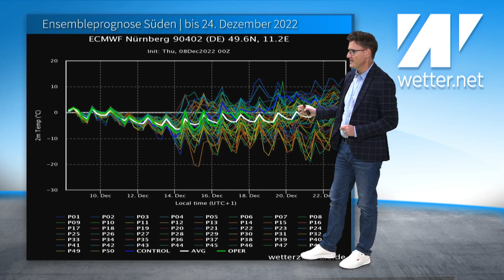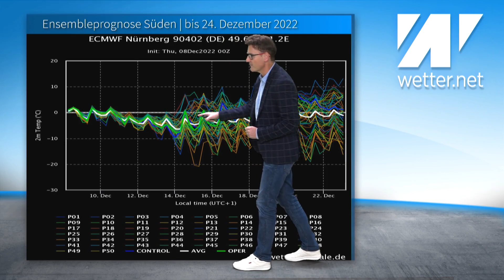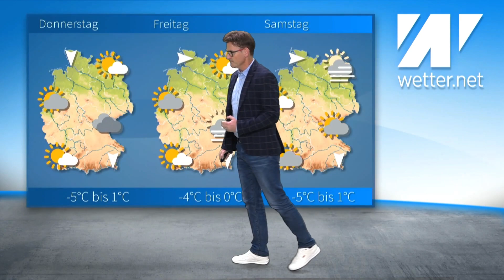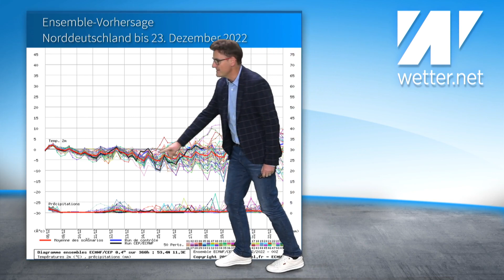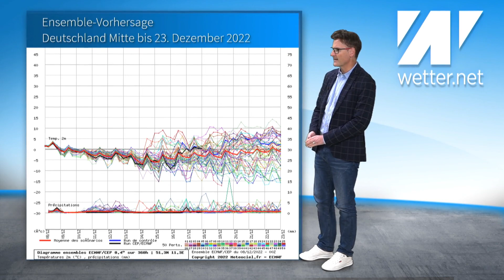Mehr sibirische Kälte, nix mit Schneesturm! Wetterchaos geht weiter. Update: Dauerkälte bis Februar?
Das aktuelle Wetter für Deutschland vom 8. Dezember 2022.

Der 0er und der 06er-Lauf sind ordentlich in Sachen Schneemenge zurückgerudert, und zwar bei allen Wettermodellen. Nach dem "großen Schnee-Kollaps" sieht es bei weitem nicht aus. Dafür setzt sich nun aber die Kälte bei uns längere Zeit fest. Kurz gesagt: weniger Schnee, mehr Kälte! In der Summe bleibt der Winter und er legt sogar noch einen Zahn zu. Bis zum 4. Advent sieht es in den meisten Landesteilen von Deutschland nach Dauerfrost aus. Was passiert danach? Update: Wettertrend Januar und Februar 2023! Geht die Kälte weiter?
Mehr dazu im aktuellen Wettervideo mit Diplom-Meteorologe Dominik Jung.